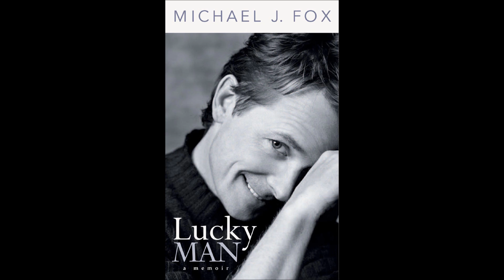The Frighteners (1996) - movie review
Seriously, who was the studio exec that said it was a good idea to release this film in the middle of July? I know that Ghostbusters I & II were released in the summer of their respective years, but at least, you had Aykroyd, Murray, and Sigourney Weaver as your top names. Except for Michael J. Fox, this film is filled with mostly unknown actors. So, uh, good luck to the lady Ghostbusters! (haha)

Brenna Uyeda reviews "The Frighteners" (1996)